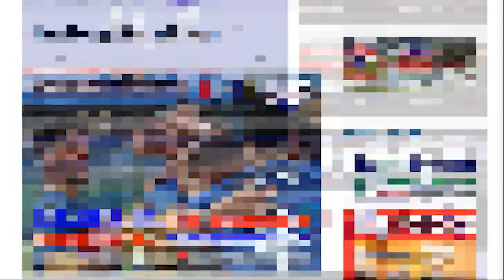Mañanas Públicas: "Tigre gritó campeón y ascendió"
Te presentamos el informe especial que hizo la TV Pública, la mañana siguiente a la consagración.

Seguí la campaña de Tigre con TigreVisión RADIO – La transmisión por Radio Panón y la Cadena Matadora de Redes Sociales Asociadas: TigreVisión, Tigrenses club, NorteUrbano ED, Alternativa en papel y Radio Panón.